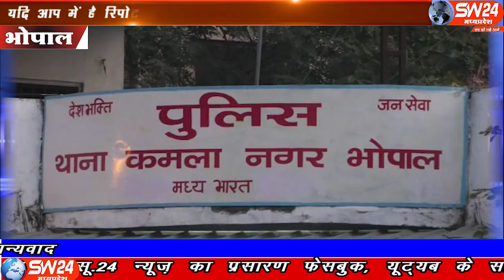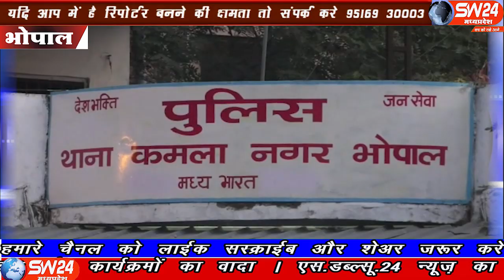SW 24 News Madhyapradesh sw24news08.12.2019 bhopal#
- भोपाल सांसद प्रज्ञा सिंह ठाकुर शनिवार को अचानक भोपाल के कमला नगर थाने पहुंचीं और उन्होंने कांग्रेस विधायक गोवर्धन दांगी के खिलाफ एफआईआर दर्ज करने की मांग की। उनके साथ भाजपा के कार्यकर्ता भी मौजूद थे।
भोपाल से ताहिर खान की रिपोर्ट